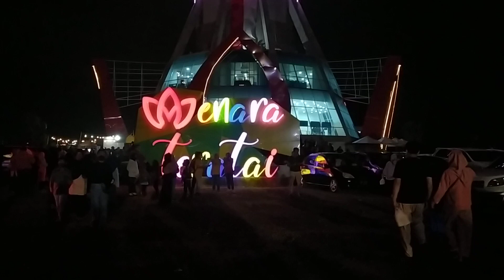Festival Kentongan Purwokerto 2022 : Suasana Jalan Dari Menara Pandang Sampai Jembatan Soekarno : HD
Semarak HUT-77 Kemerdekaan Bangsa Indonesia tahun 2022 disetiap Kabupaten sudah diagendakan, salah satunya di Kabupaten Banyumas.

Kabupaten Banyumas mengadakan rangkaian kegiatan dalam rangka memperingati HUT Kemerdekaan RI ke-77 yang dimulai dari 14, 17, 20, 21 Agustus 2022.

Rangkaian kegiatan peringatan HUT Kemerdekaan RI ke-77 di Kabupaten Banyumas diselenggarakan diberbagai titik dengan lokasi yang berbeda.

Berikut semarak HUT-77 Kemerdekaan Bangsa Indonesia Kabupaten Banyumas yang dilansir dari instagram pribadi Bupati Banyumas @ir_achmadhusein, berikut selengkapnya.

Pertama, Lomba mewarnai untuk TK, KB, PAUD usia 5 sampai 6 tahun di lokasi Madhang Maning Park pada hari Minggu, 14 Agustus 2022 pukul 08.00 WIB.

Pada hari dan tanggal yang sama juga ada lomba estafet bendera, estafet bola pingpong, tarik tambang di Taman Mas Kumambang pukul 08.00 WIB.

Kedua, Festival barista, pesta kembang api, festival tradisional.

Kegiatan lomba meliputi panjat pinang, tarik tambang, tampah, egrang yang dilaksanakan di Menara Teratai, Jalan Bung Karno Rabu, 17 Agustus 2022 pukul 10. WIB.

Ketiga, Festival kenthongan Sabtu, 20 Agustus 2022 pukul 19.30 WIB dan panggung kehormatan di Menara Teratai.

Pada hari dan tanggal yang sama juga ada karnaval mobil hias dimana start dan finish di Jalan Bung Karno pukul 09.30 WIB.

Keempat, Lomba mancing ikan berhadiah di taman Mas Kumambang Minggu, 21 Agustus 2022 pukul 10.00 WIB.

Pada hari dan tanggal yang sama juga ada pengajian akbar "Ustad Das'ad Latif" di Menara Teratai Jalan Bung Karno pukul 19.00 WIB.

Pegelaran wayang kulit gagrag Banyumas 7 dalang Kamis, 11 Agustus 2022 di pendopo Kecamatan Banyumas pukul 08.00 WIB.

Semoga menjadi referensi bagi masyarakat pada umumnya dan Kabupaten Banyumas pada khususnya.